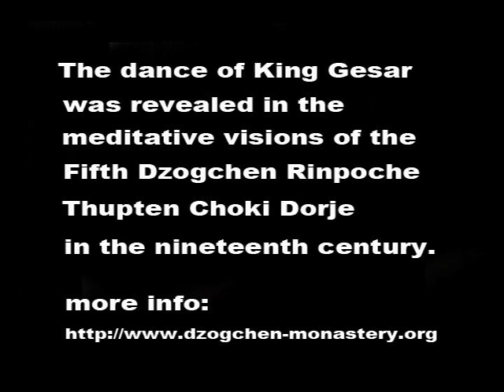king gesar dance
King Gesar of Ling is considered an emanation of Guru Rinpoche. He is a timeless hero and protector who relieves the sufferings of every living being. The legend of King Gesar dates back over 1,000 years and is claimed to be the longest epic in the world, much longer than Homer's Iliad and Odyssey and the Indian epic Mahabharata. The legend is preserved in hand printed scriptures, by storytellers and by the lama dancers of Dzogchen Monastery.

The world famous dance of King Gesar originated in Dzogchen Monastery and the tradition subsequently passed on to many of Dzogchen's branch monasteries throughout Tibet. Since the first re-enactment in Dzogchen, dances have been performed annually at Tibetan New Year.

The dance of King Gesar was revealed in the meditative visions of the Fifth Dzogchen Rinpoche Thupten Choki Dorje in the nineteenth century. According to these visions eighty unique dance masks were made, all with different characteristics and expressions. Since that time the tradition of the dance of King Gesar has spread to over one hundred neighbouring monasteries. The dance of King Gesar is particularly special because it not only re-enacts the legends of the Kingdom of Ling but combines them with the secret and holy dances of the vajra deities. This makes the dance not only spectacular to watch but also a source of great blessing.

Dzogchen monastery has also been the source of many written works upon the subject of King Gesar. Among the most famous are texts those composed by the First Dzogchen Rinpoche Pema Rigzin, Patrul Rinpoche, Great Khenpo Pema Banza, Mipham Rinpoche and the Fifth Dzogchen Rinpoche Tupten Choki Dorje.